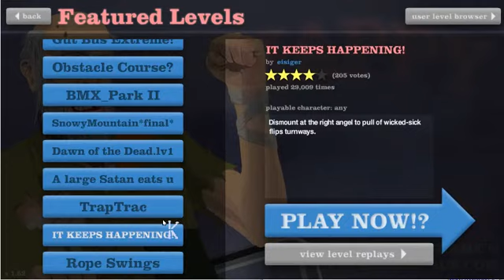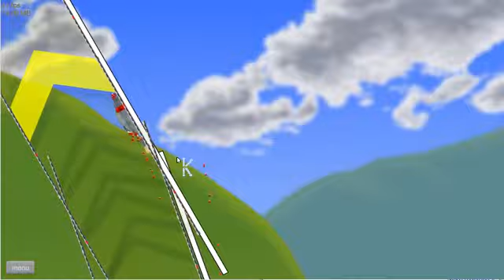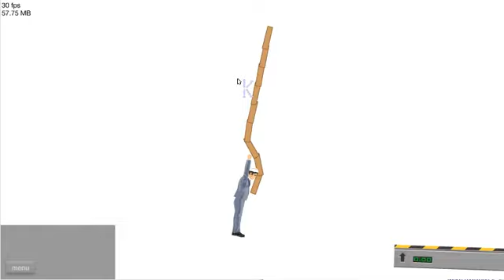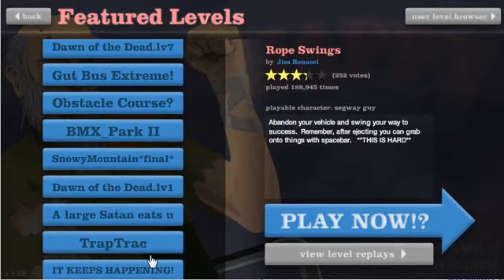happy wheels 4